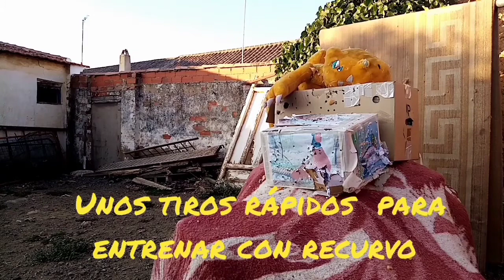Mis primeros tiros con el arco recurvo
Este entrenamiento está echo con recurvo desnudo sin reposa ni puntos, yo normalmente tiro con mi poleas pse.